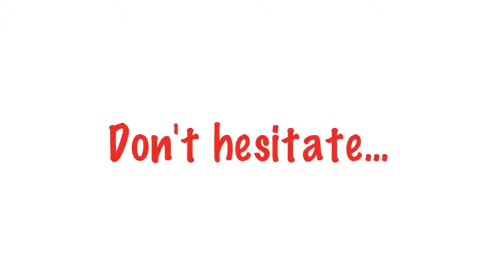Ecodry Carpet Care